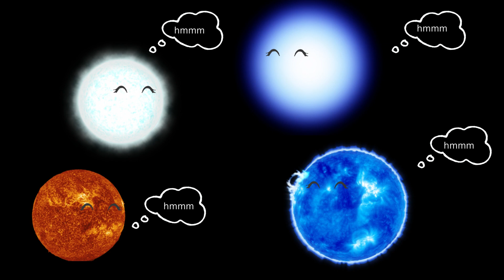THE GRAND COLLISON OF SUN, SIRIUS A, VEGA & ELNATH. EP-1